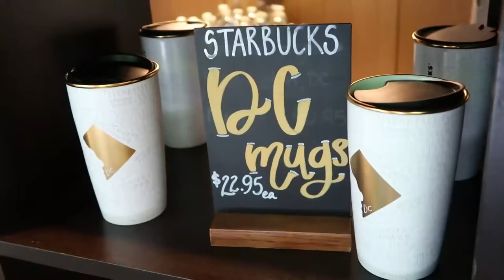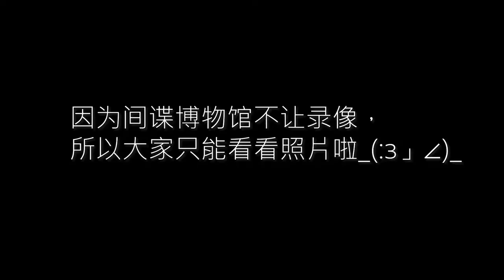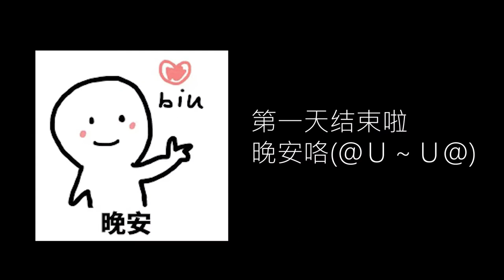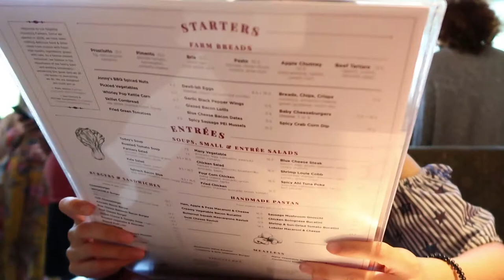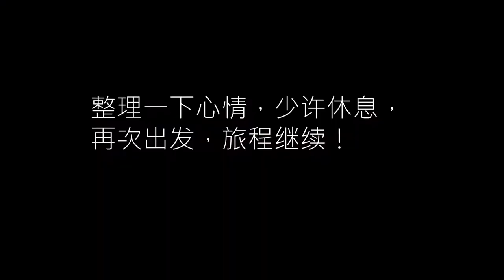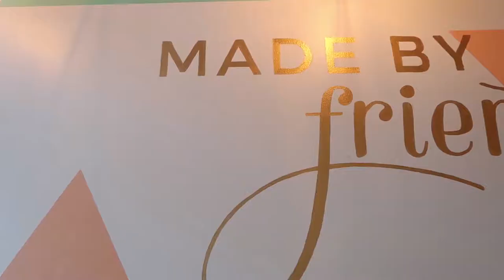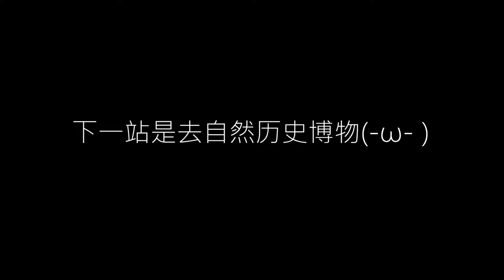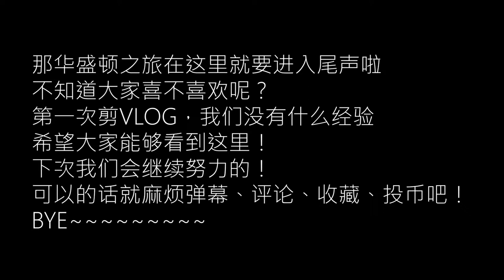【A&K】来看看美国首都到底什么样子呢【华盛顿vlog】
这个是华盛顿三天的vlog，来了解一下美国首都到底什么样子吧~
我们花费了超多心血（？）来剪辑这个视频的！
所以喜欢的话就麻烦多发弹幕，让我们知道大家的感想吧~
谢谢大家的支持！（真的会有人看吗（小声嘀咕
总之希望点击量能够超过五百！

           Ehrling - Sommar
           CaroEmerald - Paris
           Margo Guryan - Sunday Morning
           Lac Boi Boi - Sad Violin